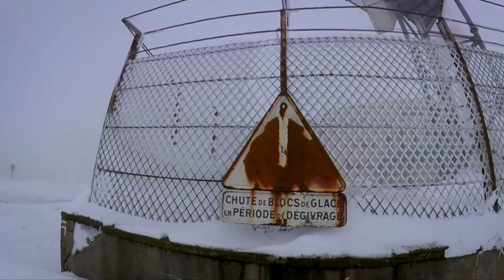📷 Pic de Nore | Découverte d'un nouveau terrain de jeu photographique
Les premières neiges sont la ! L'occasion de faire du repérage, pour de futurs photos, mais aussi découvrir une zone qui me permettra de tester du matériel pour de futurs aventures.